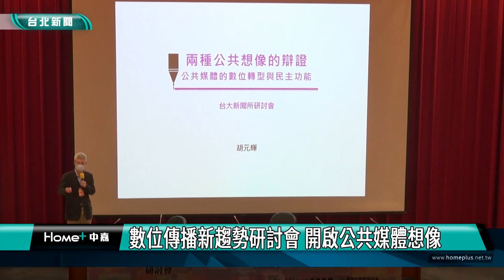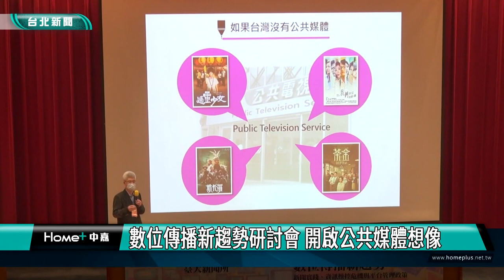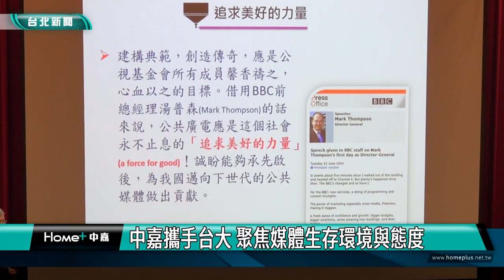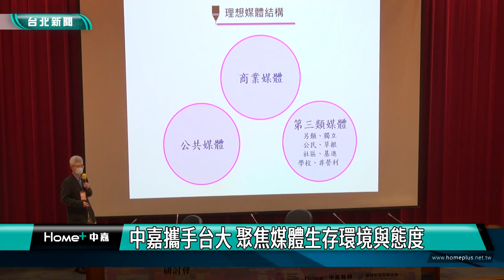中嘉基隆新聞-20221212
00:20 議員席次破紀錄-奪12席基隆市議員 議長選舉民進黨不缺席
03:30 展示中心工程試掘-和平島考古遺址挖出新遺骸 清整調查中
05:46 大華一路高速公路邊坡疑滑動 張耿輝會勘
07:45 轉角處沒畫紅線無法拖吊 宋瑋莉會勘改善
09:54 捕捉奇景!  1500 隻「鸕鶿」大軍   來台過冬
15:34 第22屆兒少節目頒獎 媒觀頒發六大獎項
23:10 數位傳播新趨勢研討會 開啟公共媒體想像

臉書追起來
Home 中嘉- 吉隆有線電視

趣聞不漏接
吉隆官網(中嘉新聞)

喜歡看電視?